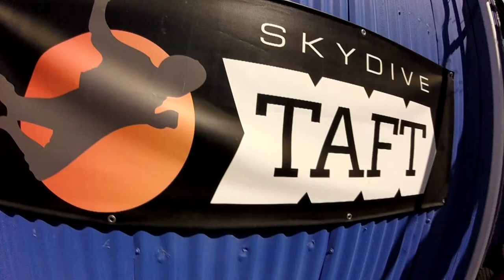Alin Mendoza Skydive Taft.